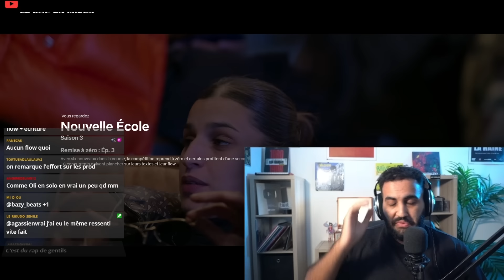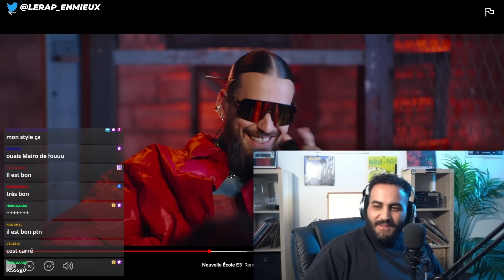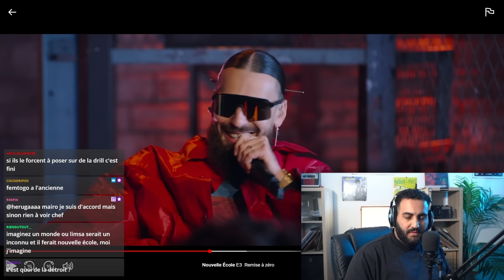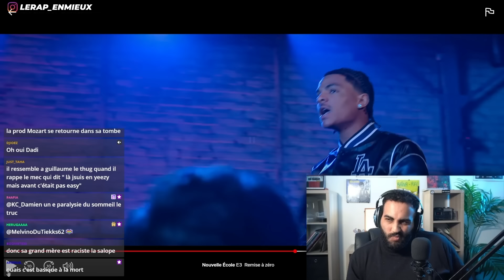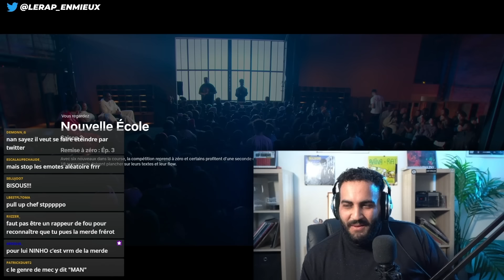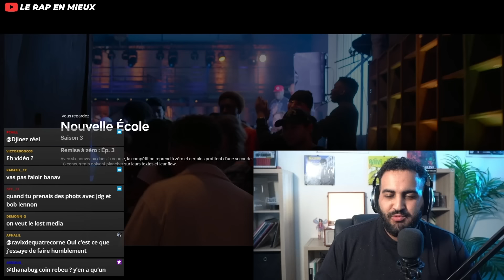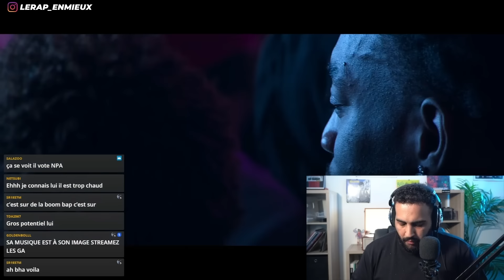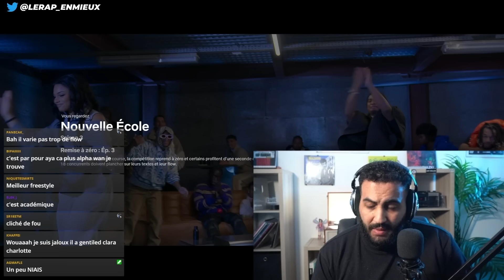UN PURISTE MALAISANT PREND LA TÊTE A TOUT LE MONDE AVEC ALPHA WANN (NOUVELLE ÉCOLE S3 Ep3)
Live Twitch spécial Nouvelle école chaque jeudi à 20h30 (Les mardi j'écoute vos sons)

Miniature: MFA
Montage: Nathan